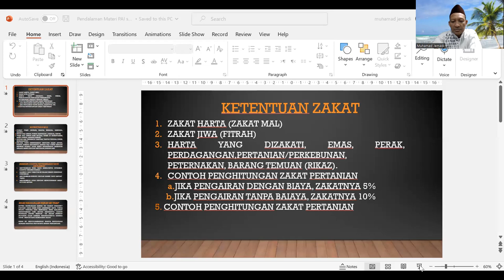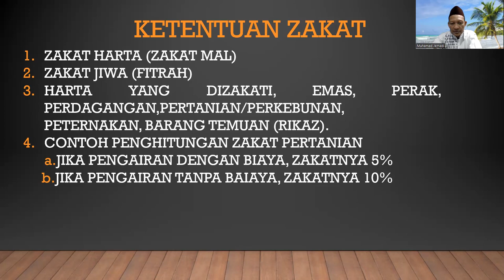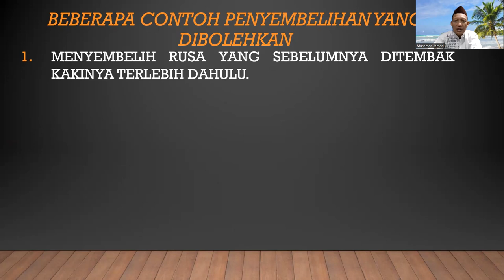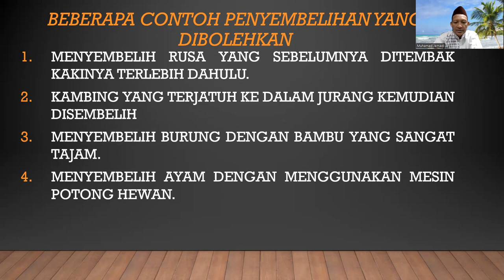PENDALAMAN MATERI PAI 8